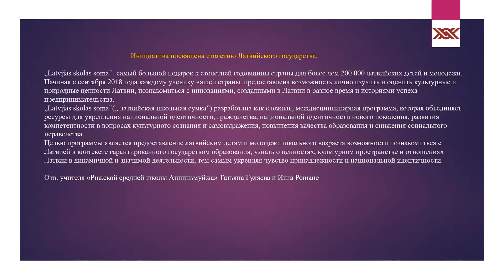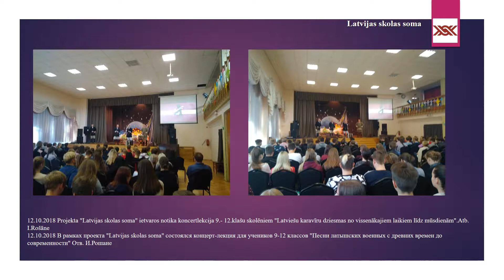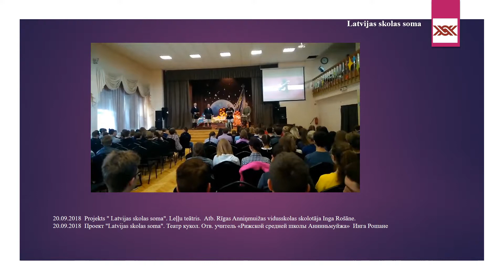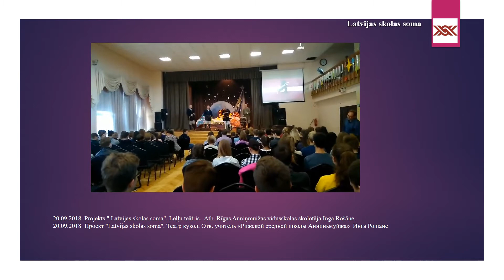Projekts “ Latvijas skolas soma”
Projekts “ Latvijas skolas soma”  Rīgas Anniņmuižas vidusskolā Projekta “ Latvijas skolas soma” koordinatore Rīgas Anniņmuižas vidusskolā Inga Rošāne. Проект «Школьная сумка Латвии» в Рижской средней школы «Анниньмуйжа»  Координатор проекта  Инга Рошане.